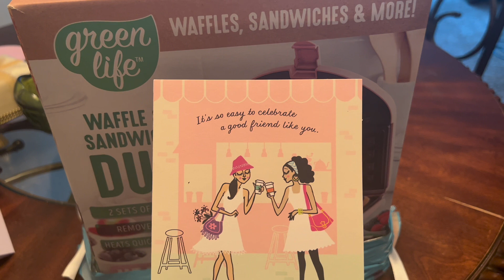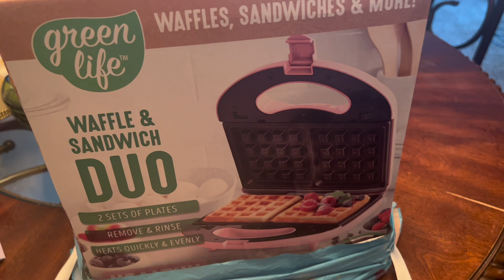VLOG: It’s My Birthday/Mothers Day. Y’all know I be in the streets lol.